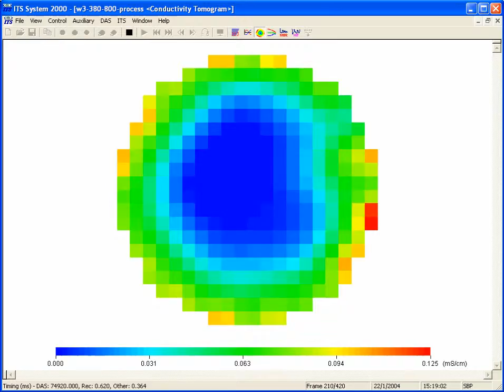Filtration/Drying visualized in real-time using tomography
See filtration and drying processes in real-time with ITS's tomography-based process visualization solutions.